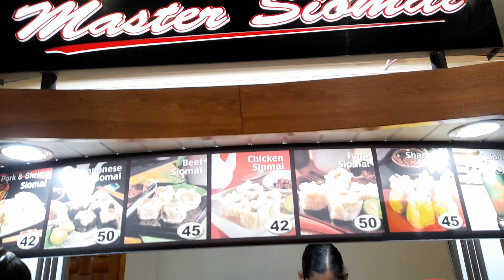siomai po kyo jan